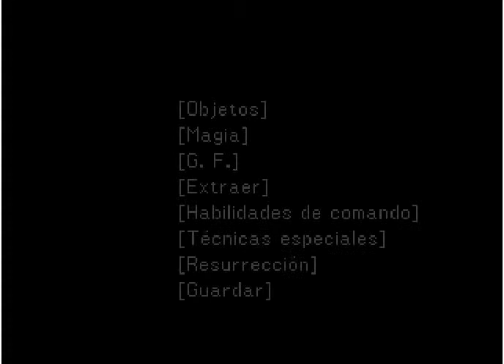FFVIII 70 Recuperando los Poderes Perdidos 03 HD